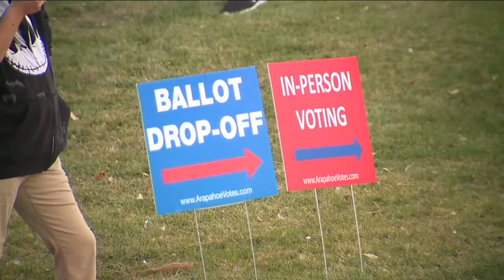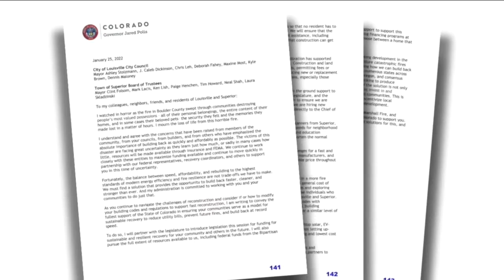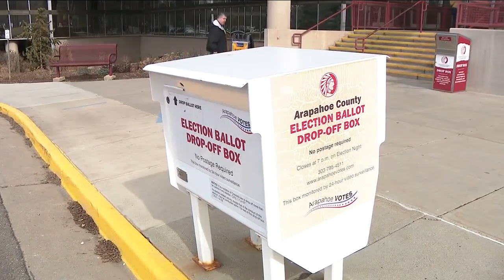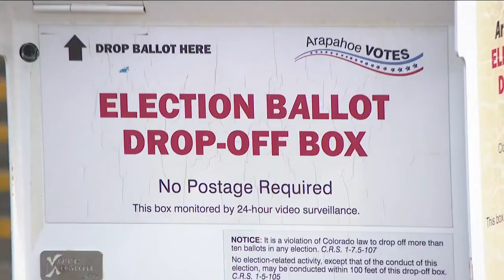Denver 7+ Colorado News Latest Headlines | February 15, 8pm